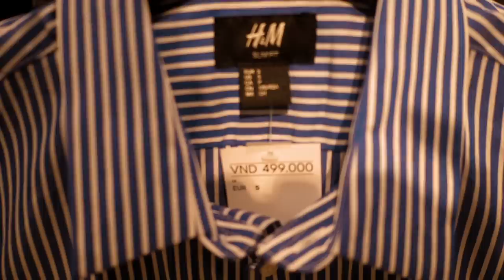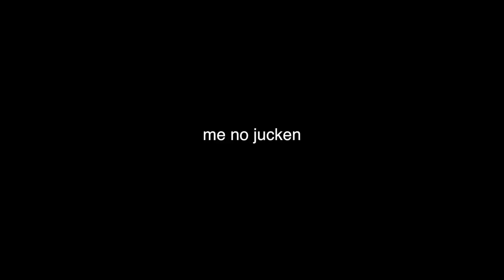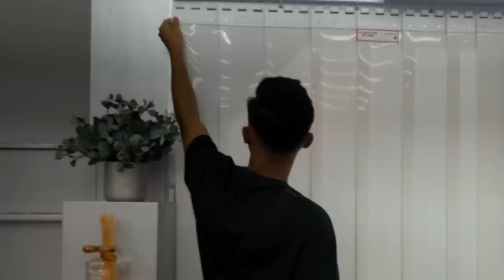SHOPPING VLOG IN VIETNAM 👕 | bhpdao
In diesem Video zeige ich euch, welche Streetwear Marken in Vietnam am Start sind und was 2019 im Trend ist in Vietnam - Gönnt euch!

✘SOCIAL MEDIA✘

Würde mich über jedes Abo freuen ! :)
Ansonsten haut rein & bis zum nächsten mal ! :)

✘Mein Equipment